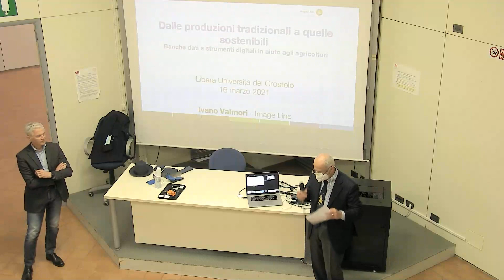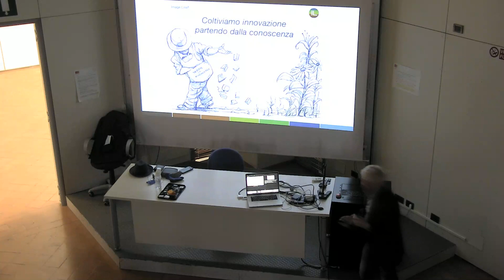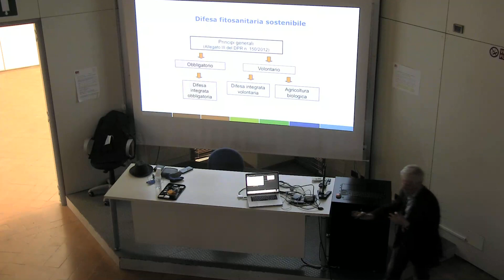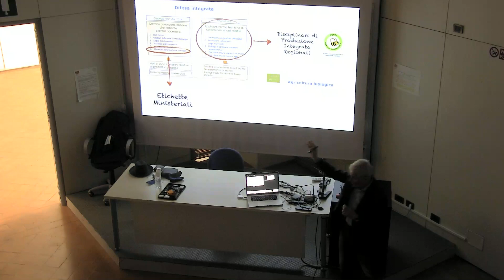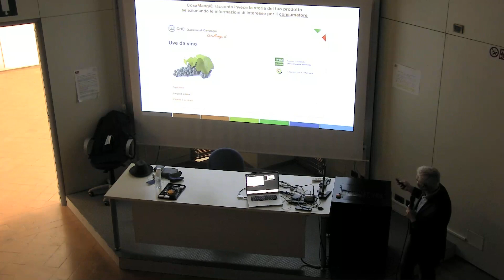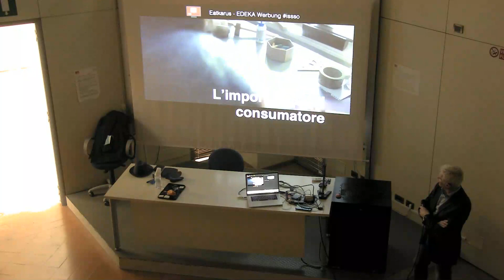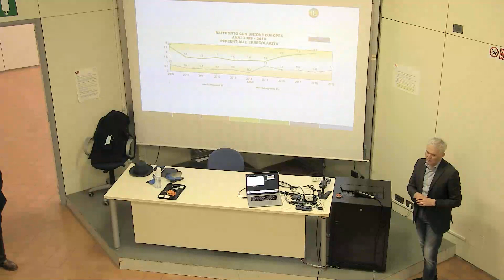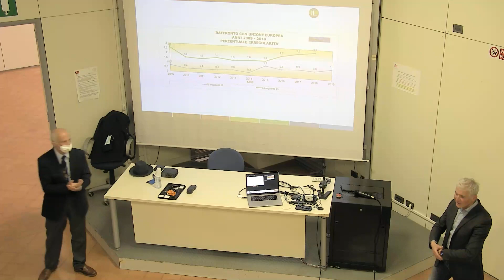Dalle produzioni tradizionali a quelle sostenibili - Ivano Valmori